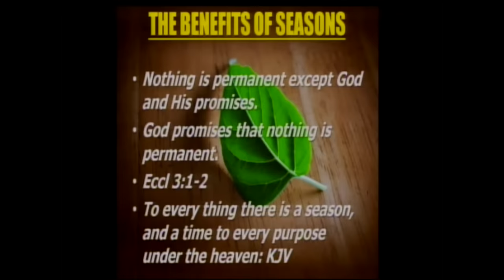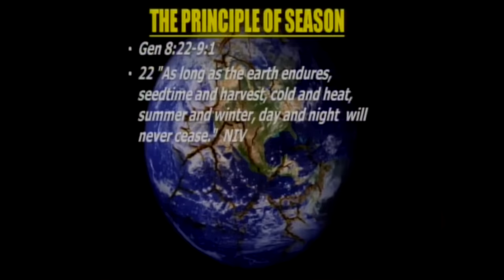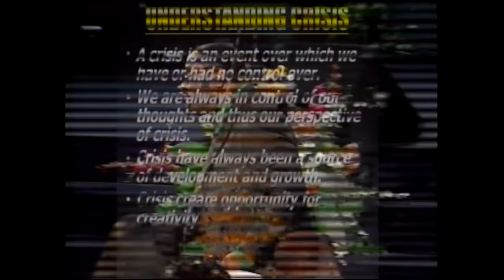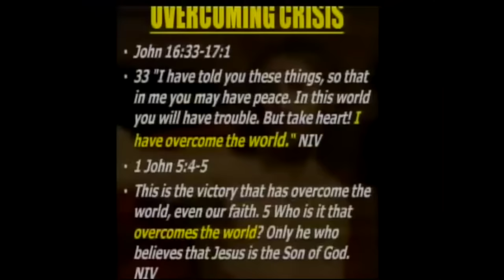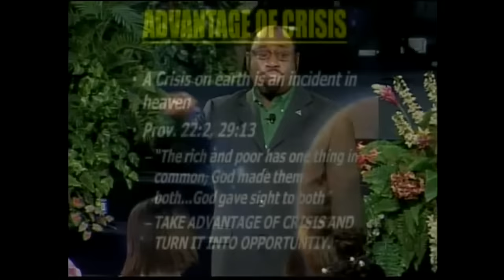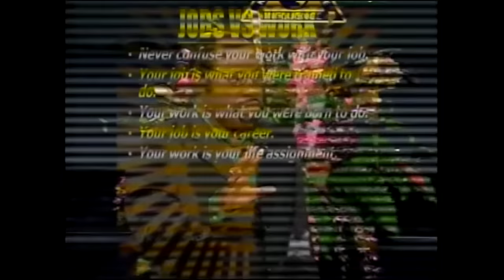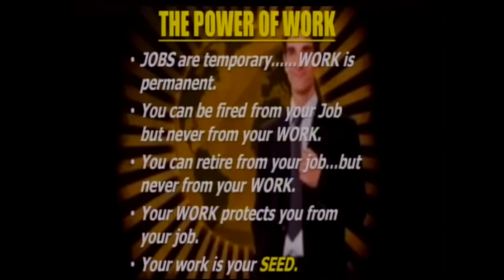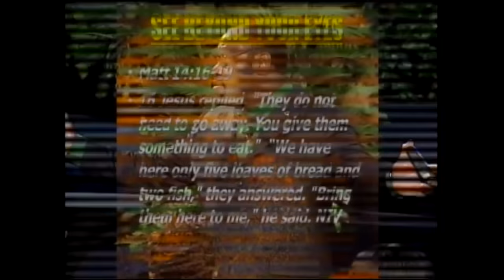How To Overcome Crisis: Dr. Myles Munroe's Guide On Resilience & Success | MunroeGlobal.com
Dive into Dr. Myles Munroe's profound teachings on 'Overcoming Seasons of Crisis.' In this pivotal video, Dr. Munroe unveils the Kingdom laws that empower you to survive and thrive through life's toughest challenges.

Discover the secrets to resilience, personal growth, and crisis management as taught by one of the most inspirational leaders of our time. Whether facing personal hurdles or navigating global uncertainties, this guide gives you the wisdom and tools to transform adversity into strength and opportunity. Join us in learning how to rise above circumstances and master crisis management with grace.

Kingdom Laws For Overcoming Crisis Volume 1 Titles:

1. The 4 Kingdom Laws For Overcoming Crisis
2. The Kingdom Power & Principle Of Management
3. The Secret To Thriving In Times Of Crisis
4. Overcoming Seasons Of Crisis

This video is about How To Overcome Crisis: Dr. Myles Munroe's Guide On Resilience & Success. But It also covers the following topics:

Navigating Life's Storms
Kingdom Keys For Hard Times
Staying Strong In Crisis

Video Title: How To Overcome Crisis: Dr. Myles Munroe's Guide On Resilience & Success | MunroeGlobal.com